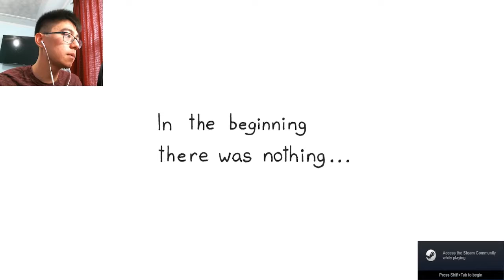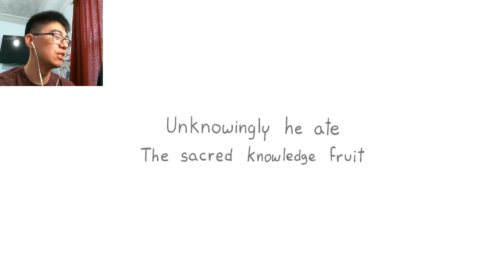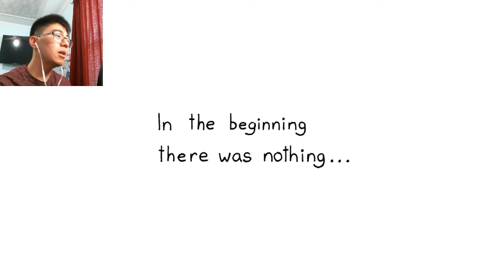BERRIES TO THE 4TH DIMENSION | Sprite Sequence Chapter 1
Join me in this small little doodle world for an adventure that you won't forget!

Please let me know what things I should try to improve on! Feedback is always welcome!